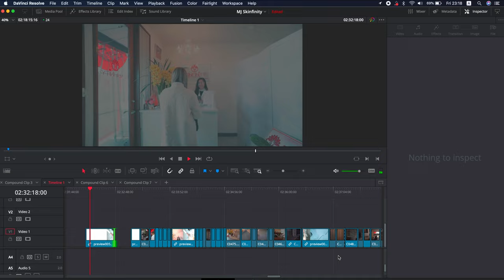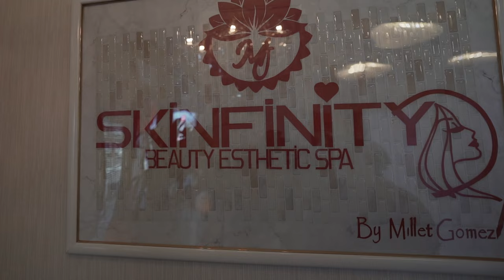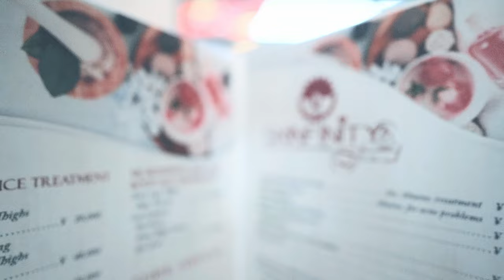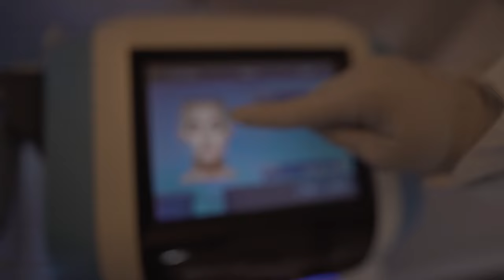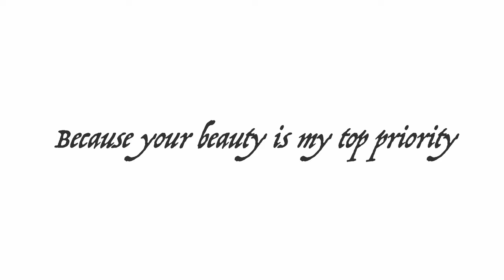Salon Cinematic B Roll Behind The Scenes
0:00 Opening
0:50 Start of the Behind the Scenes

Please enjoy the behind the scenes from last week's video - salon cinematic B Roll.

📷Sony a7iii
🎬Video Editor : DaVinci Resolve -